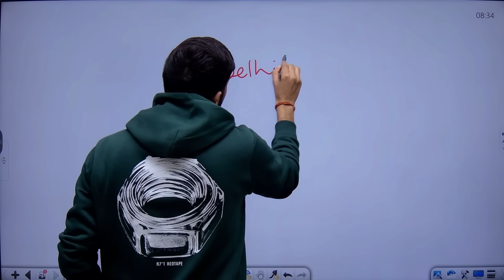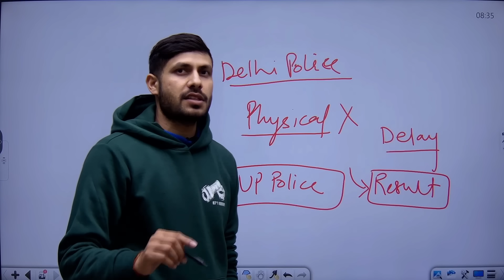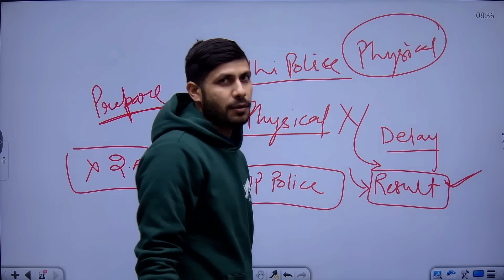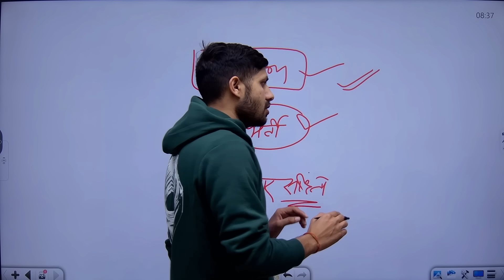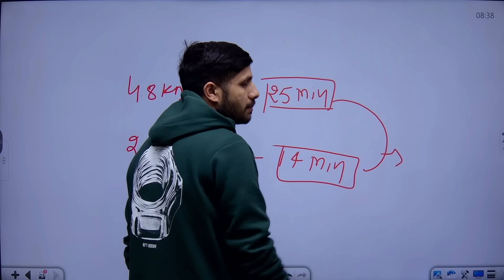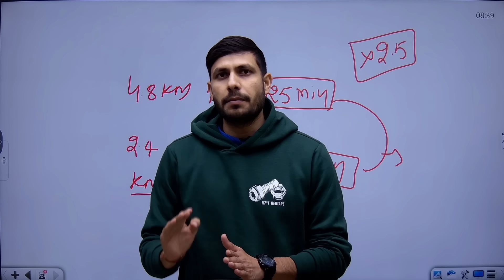🔥 चुनाव का UP Police 2024 भर्ती पर क्या प्रभाव पड़ेगा?UP Police Physical | UP Police Exam Date 2024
Study for dreams,Up police Constable new vacancy 2023,Up police Constable last year cut